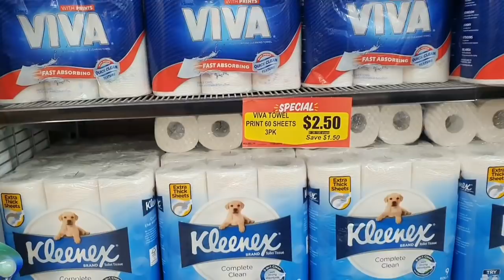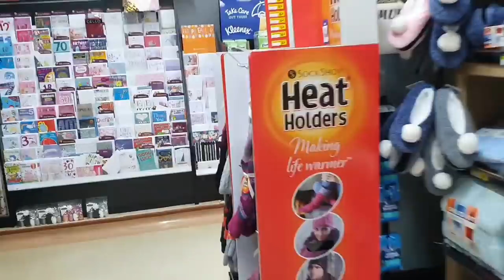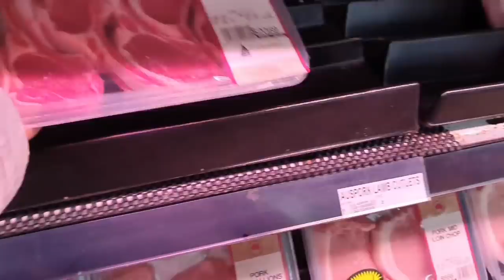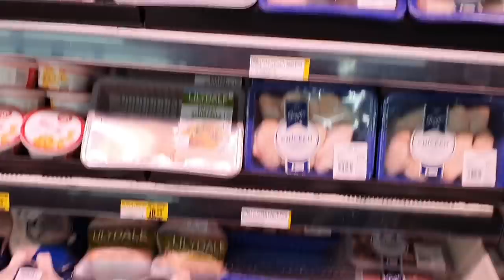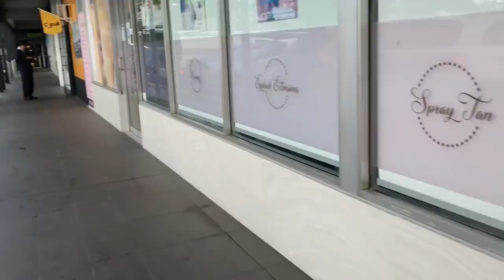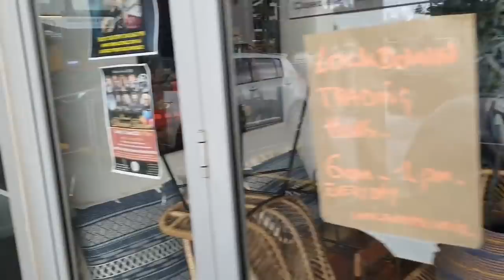Полиция плакала от смеха ,когда нашли пропажу ! Нарочно не придумаешь !Вот такая она - Австралия.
Австралия Сидней 2021.Комедия ,да и только.Смешной случай из жизни.Последние новости из Австралии.Обзор цен на продукты .Жизнь в Австралии.Элла Австралия